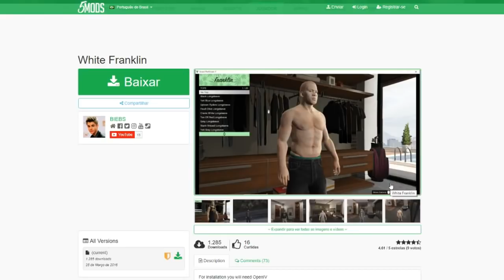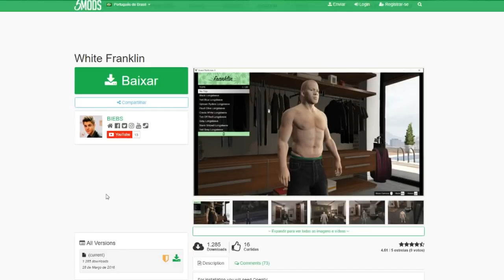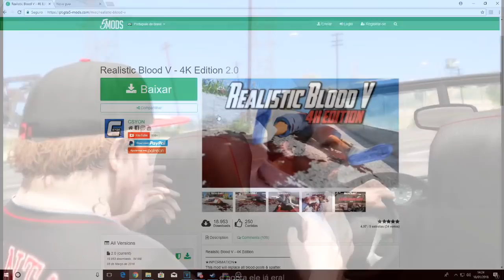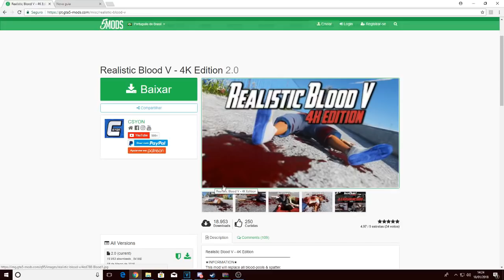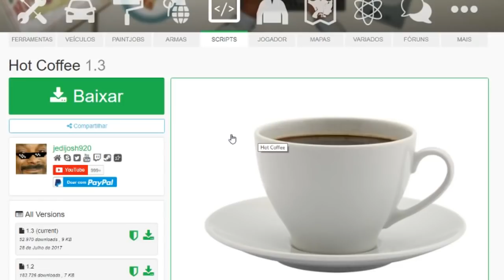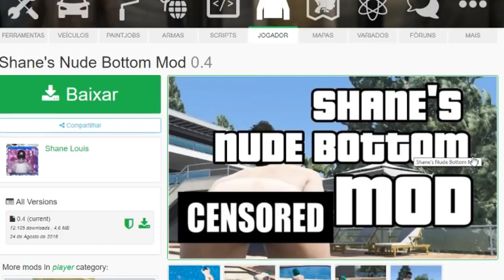AS Modificações Banidas do GTA 5!